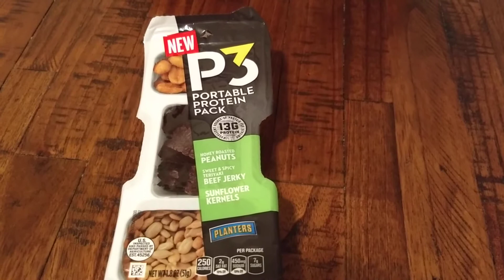Connorocko Reviews : Zevia Cola & P3 Portable Protein Paks